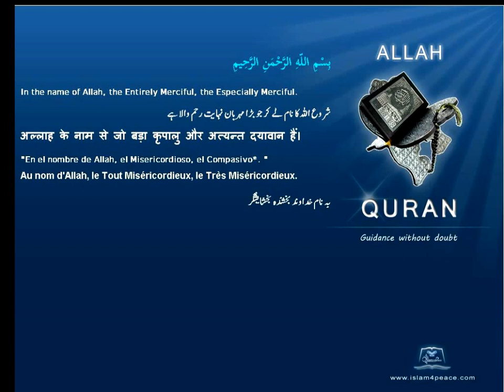Quran Hindi with Arabic 091-الشمس-Ash-Shams-The Sun(Meccan)